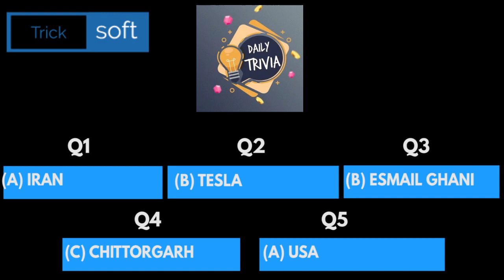Flipkart Daily Trivia Quiz Answers today | 29 July 2021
29 July flipkart answers
flipkart quiz
flipkart quiz answer
flipkart answers

Flipkart Daily Trivia Quiz Answers today | 29 July 2021 | Daily Trivia Quiz Flipkart Answers